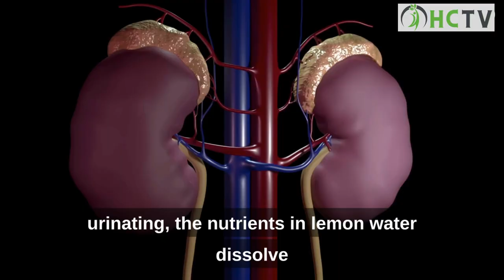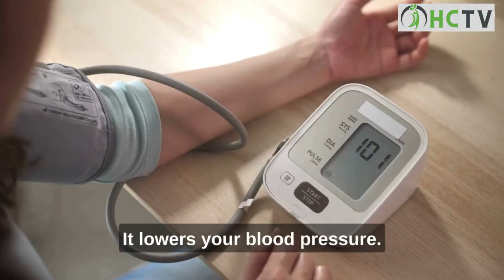YES! How To Make LEMON Water for Morning Drink? Learn Now! [2023]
for much more informations.

Lemon water is a popular trend, but is there any real benefit in it? That seems to be the question on everyone's lips these days. But is there really any health benefit to drinking lemon water? Certainly!

There have been several serious studies done on the health benefits of drinking lemon water, with results suggesting that lemon water can do a lot for us, from helping immunity, intestinal digestion and weight loss, to improving the appearance of the skin and making our bodies alkaline. There is even evidence to suggest that it can lower your blood pressure.

Watch the whole video! Follow our website!

Lemon water promotes nine fantastic health benefits that help ensure holistic health and longevity through a simple lifestyle practice. Not only will morning caffeine improve your well-being, replacing it with this hydrating and nourishing drink will help take your well-being to the next level. Whether you like it hot or cold, lemon water is sure to help you wake up and keep your mind and body as fresh as the smell of lemon itself.